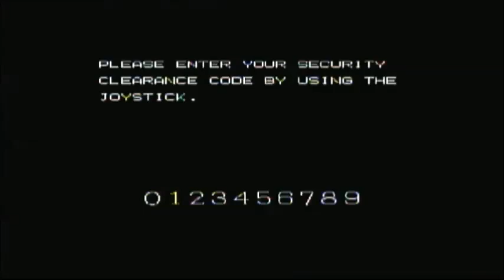Secret Agent (full game) 12/22/23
Arcade version (Secret Agent 1989) Data East